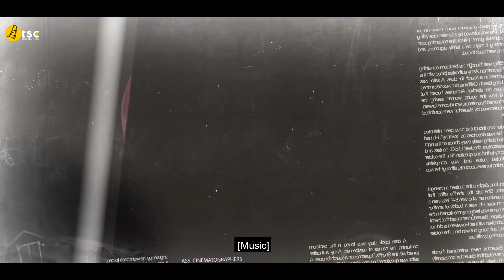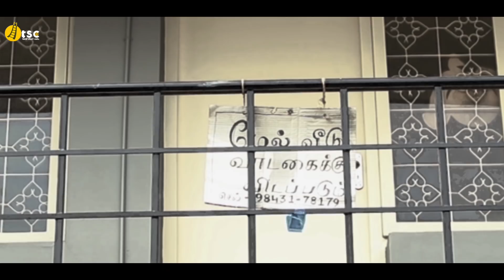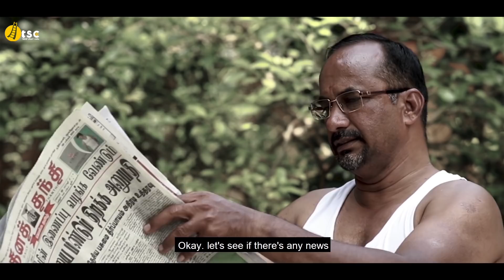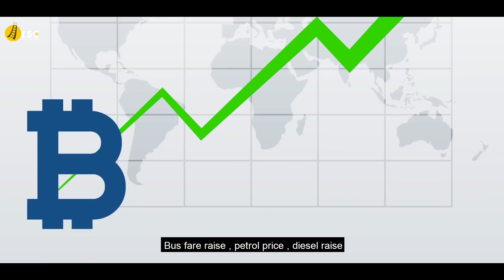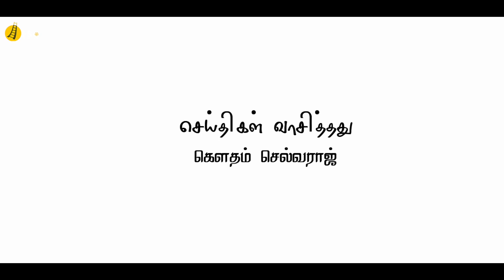Seithi | Tamil Short Film 2020 | Gowtham Selvaraj | Tamil Short Cuts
Watch   Seithi | Tamil Short Film 2020 | Gowtham Selvaraj | Tamil Short Cuts

Synopsis:

This is a film that tells about how often we are getting distracted from major social issues.

Cast & Crew:
Written & directed by -  Gowtham Selvaraj.
Co-director - Adil Ahmed.
DOP - Sree hari , Sri Ragul.
Editor - Gowtham Selvaraj.
Dubbing studio - Yurik media.
Produced by - Yeshwanth Kumar, George Raja selvan, Subramaniyam.
Lighting - Subash.
SFX & Colouring - B Studio.
Dubbing artist - July, Karthik, George Raja selvan.
Cast - Naveen SS, Suresh, Priya Suresh, Charumathi, Kingslin, Subash, Althaf, Arun, Sri Hari, Yeshwanth Kumar.